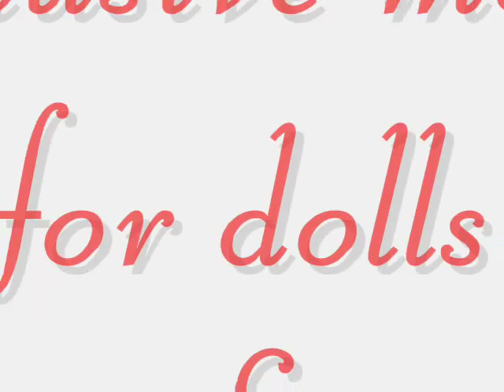dolls куклы susarte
skype: nongrata08

По вопросам приобретения и индивидуального заказа обращайтесь:

skype: nongrata08